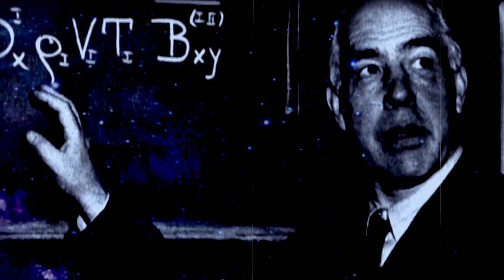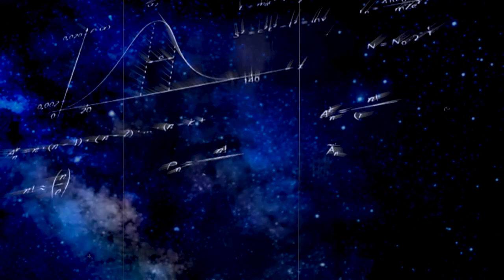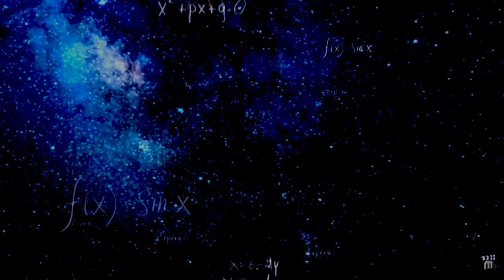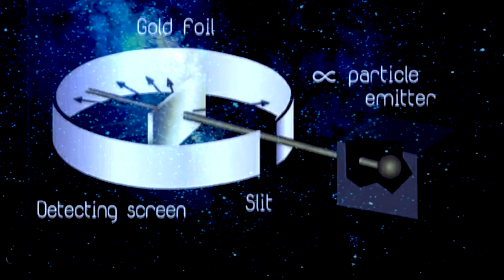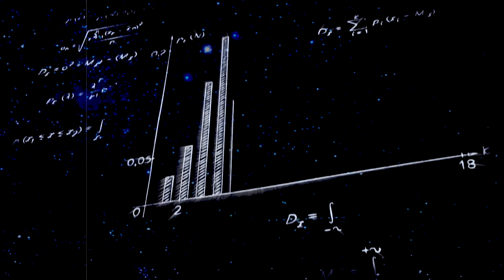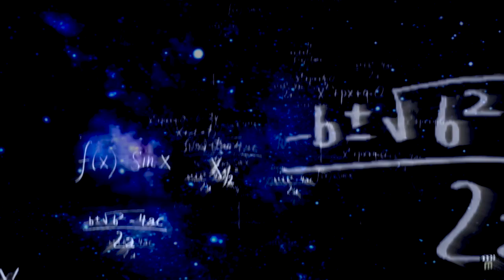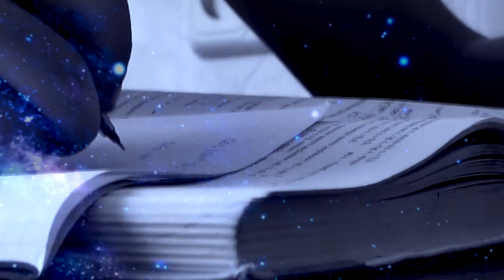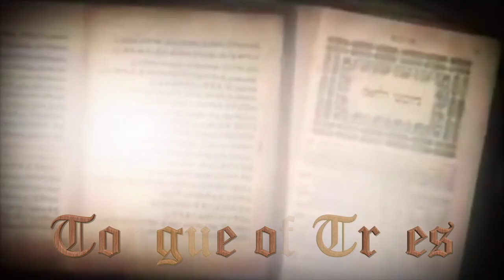Niels Bohr: Life is Thought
Niels Bohr was an accomplished physicist who came up with a revolutionary theory on atomic structures and radiation emission. He won the 1922 Nobel Prize in physics for his ideas and years later, after working on the Manhattan Project in the United States, called for responsible and peaceful applications of atomic energy across the world.

Early Life

Niels Bohr was born on October 7, 1885, in Copenhagen, Denmark, to mother Ellen Adler, who was part of a successful Jewish banking clan, and father Christian Bohr, a celebrated physiology academic. The young Bohr eventually attended Copenhagen University, where he received his master's and doctorate in physics by 1911. During the fall of the same year, Bohr traveled to Cambridge, England, where he was able to follow the Cavendish Laboratory work of scientist J.J. Thomson.

In 1912, Bohr wed Margrethe Nørlund. The couple would have six children; four survived to adulthood and one, Aage, would become a well-known physics scientist as well.

Bohr’s own research led him to theorize in a series of articles that atoms give off electromagnetic radiation as a result of electrons jumping to different orbit levels, departing from a previously held model espoused by Ernest Rutherford. Though Bohr's discovery would eventually be tweaked by other scientists, his ideas formed the basis of future atomic research.

After teaching at Manchester’s Victoria University, Bohr settled again at Copenhagen University in 1916 with a professorship position. Then, in 1920, he founded the university’s Institute of Theoretical Physics, which he would head for the rest of his life.

Wins Nobel Prize

Bohr received the 1922 Nobel Prize in Physics for his work on atomic structures, and he would continue to come up with revolutionary theories. He worked with Werner Heisenberg and other scientists on a new quantum mechanics principle connected to Bohr's concept of complementarity, which was initially presented at an Italian conference in 1927. The concept asserted that physical properties on an atomic level would be viewed differently depending on experimental parameters, hence explaining why light could be seen as both a particle and a wave, though never both at the same time. Bohr would come to apply this idea philosophically as well, with the belief that evolving concepts of physics deeply affected human perspectives. Another physicist, by the name of Albert Einstein, didn’t fully see eye to eye with all of Bohr's assertions, and their talks became renowned in scientific communities.

Bohr went on to work with the group of scientists who were at the forefront of research on nuclear fission during the late 1930s, to which he contributed the liquid droplet theory. Outside of his pioneering ideas, Bohr was known for his wit and warmth, and his humanitarian ethics would inform his later work.

Fleeing Europe

With Adolf Hitler's rise in power, Bohr was able to offer German Jewish physicists refuge at his institute in Copenhagen, which in turn led to travel to the United States for many. Once Denmark became occupied by Nazi forces, the Bohr family escaped to Sweden, with Bohr and his son Aage eventually making their way to the United States. Bohr then worked with the Manhattan Project in Los Alamos, New Mexico, where the first atomic bomb was being created. Because he had concerns about how the bomb could be used, he called for future international arms control and active communication about the weapon between nations — an idea met with resistance by Winston Churchill and Franklin D. Roosevelt.

Atoms for Peace

After the end of the war, Bohr returned to Europe and continued to call for peaceful applications of atomic energy. In his "Open Letter to the United Nations," dated June 9, 1950, Bohr envisioned an "open world" mode of existence between countries that abandoned isolationism for true cultural exchange.

He helped to establish CERN, a Europe-based particle physics research facility, in 1954 and put together the Atoms for Peace Conference of 1955. In 1957, Bohr received the Atoms for Peace Award for his trailblazing theories and efforts to use atomic energy responsibly.

Death

Bohr was a prolific writer with more than 100 publications to his name. After having a stroke, he died on November 18, 1962, in Copenhagen. Bohr’s son Aage shared with two others the 1975 Nobel Prize in Physics for his research on motion in atomic nuclei.